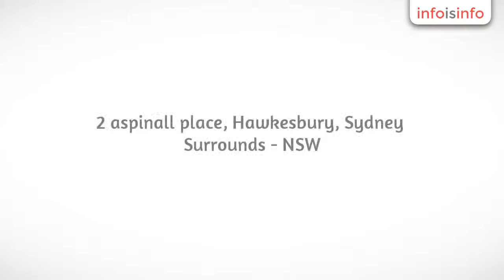Self Storage in Hawkesbury - Bigtee Storage - InfoIsInfo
Bigtee Storage, Self Storage in Hawkesbury.

Bigtee Storage offers an alternative to self storage for your personal prize possessions be it your boat, car, camper, trailer or anything else you need security and storage for. Bigtee Storage offer pick up and delivery, can arrange servicing, washing, custom engineering, rego checks and repair work giving you back your time knowing that your planned use of your property will not take up your time with the pre use arrangements normally needed. Instead you can carry on with your life while we do the preparing for you.